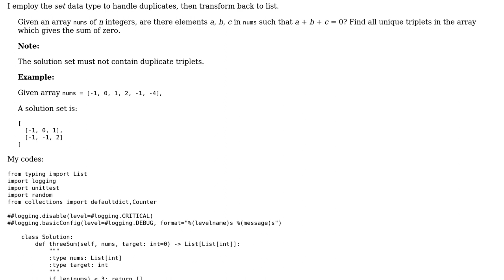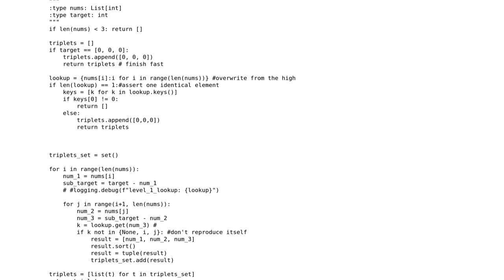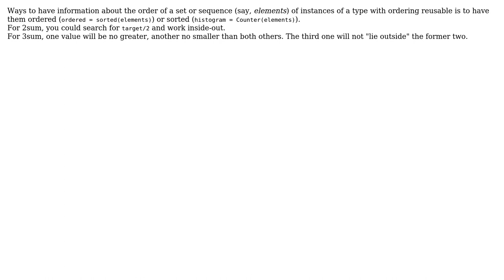Code Review: In an set of integers, find three elements summing to zero (3-sum, leetcode variant)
With thanks & praise to God, and with thanks to the many people who have made this project possible! | Content (except music & images) licensed under CC BY-SA | Music | Images & others | With thanks to user Toby Speight user greybeard user Alice and the Stack Exchange Network Trademarks are property of their respective owners. You are responsible for your own actions.